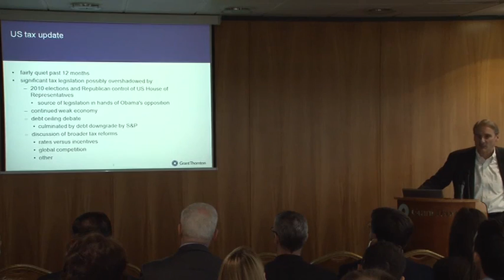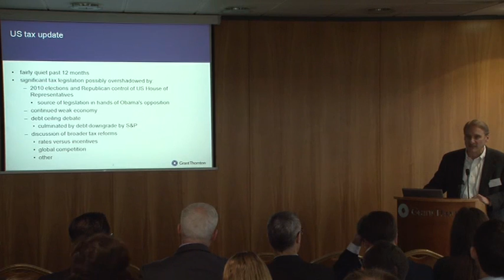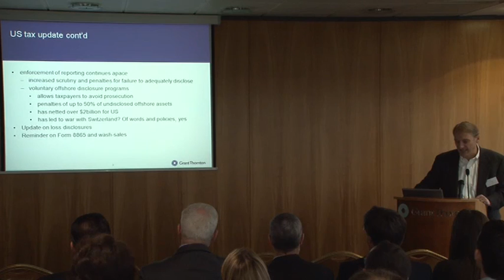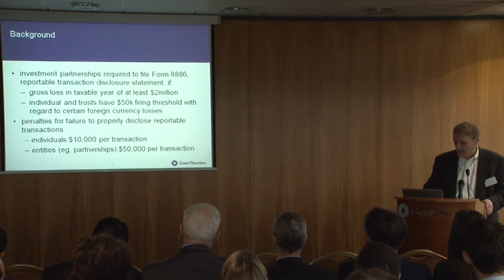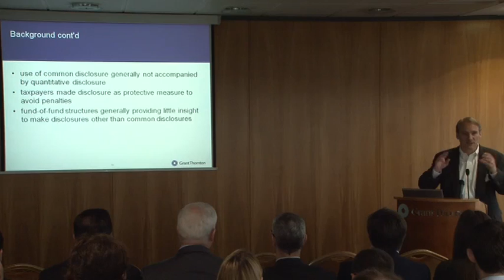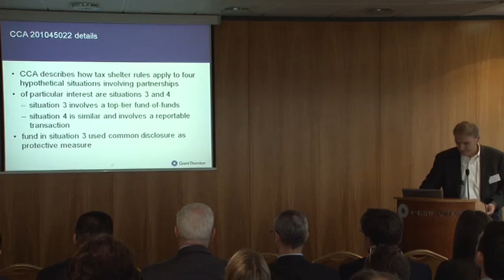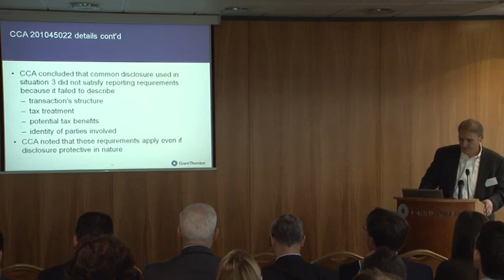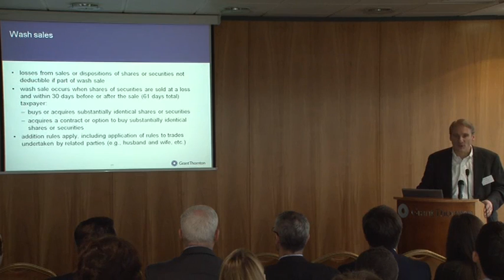International Tax For Funds Seminar - Paul Beesy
[View in fullscreen to read slides]

 On Thursday, 13 Oct 2011, at the Grant Thornton offices in Dublin, Paul Beecy (tax partner, Grant Thornton US),  Peter Vale (tax partner Grant Thornton Ireland) and Anne Stopford (tax partner Grant Thornton UK) spoke at the International tax for funds seminar.

In this video, Niamh Meenan introduces Paul Beesy